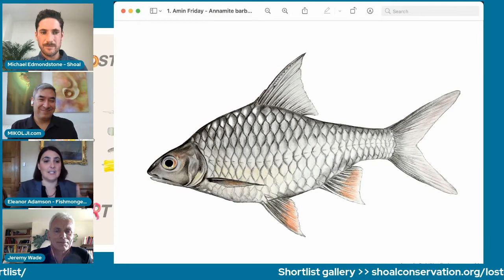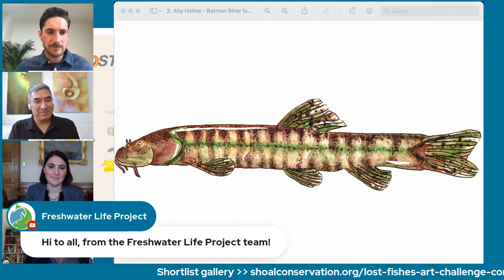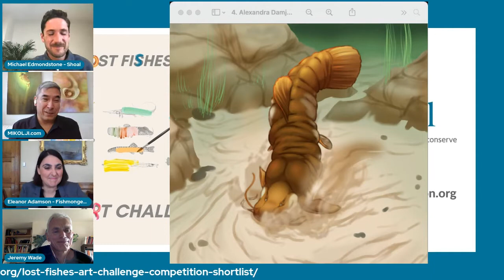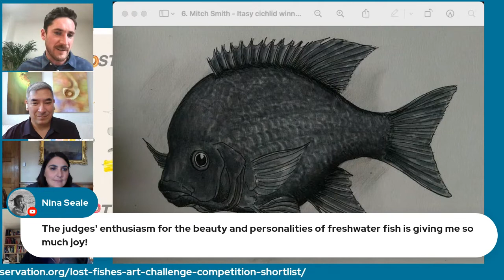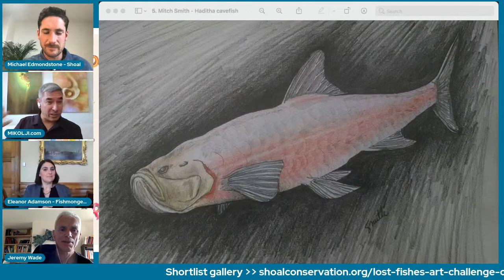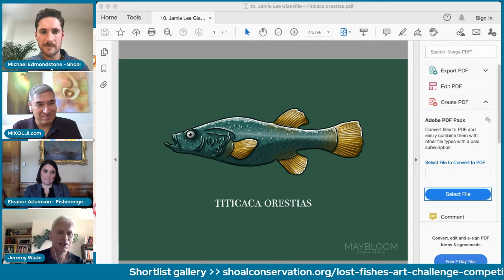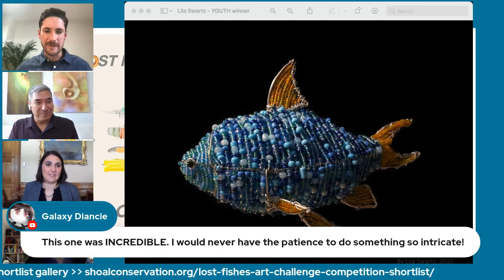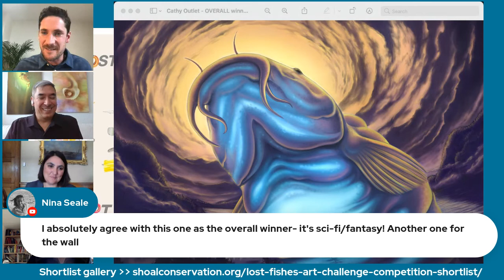Lost Fishes Art Challenge panel discussion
Our judges - Jeremy Wade, Dr Eleanor Adamson, and Ivan Mikolji - announced the winners of the inaugural Lost Fishes Art Challenge in a live-streamed panel discussion.

Tune in to find out who won and which entries were given a worthy mention.